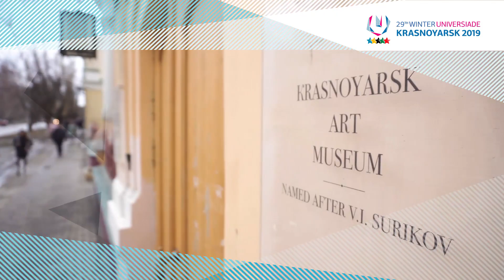Экскурсионная программа Зимней универсиады-2019